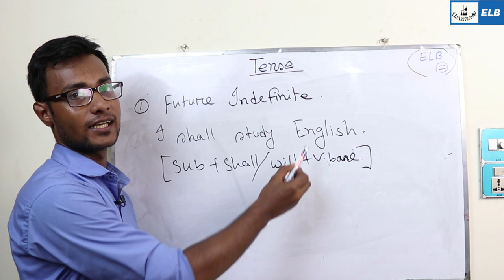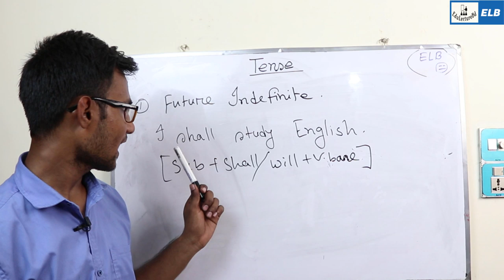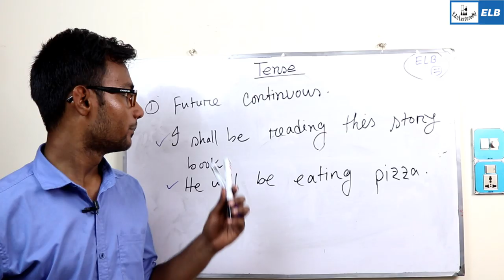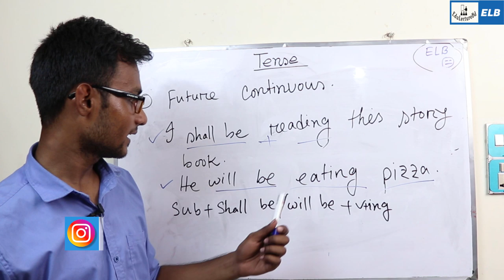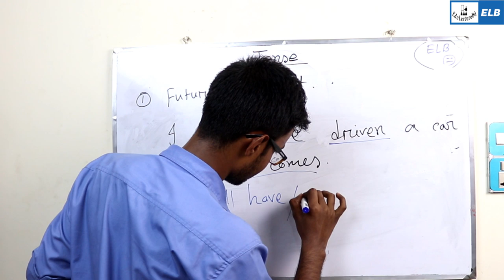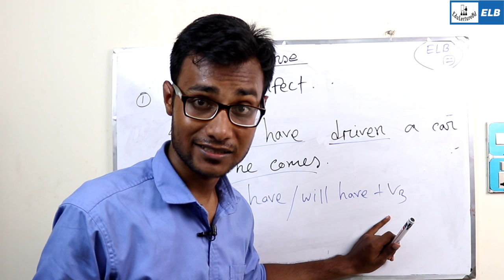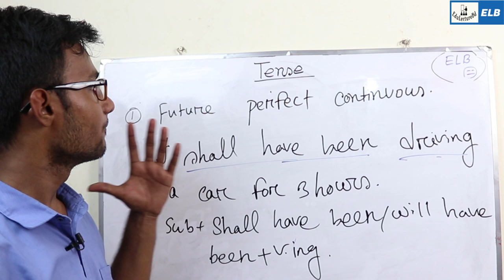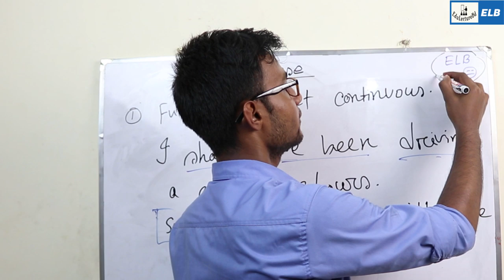Future Tense Tutorial in Bangla || Edulecturebd || Mehedy Hasan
🌐 HSC PHYSICS 🌐